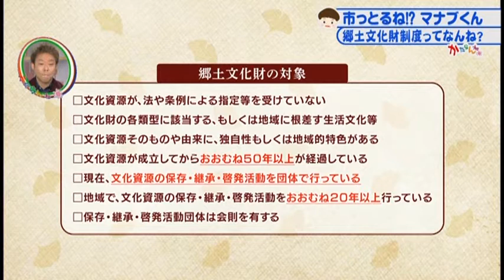市っとるね！？マナブくん「郷土文化制度ってなんね？」2021年1月27日放送分